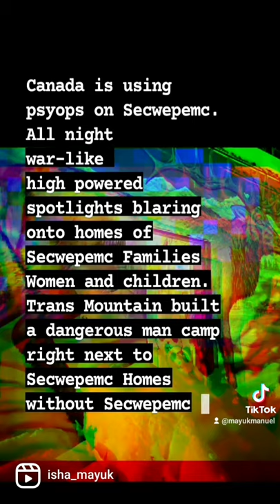Canada admitted Genocide of Indigenous. This is Canada.